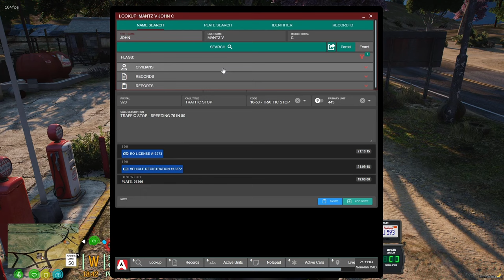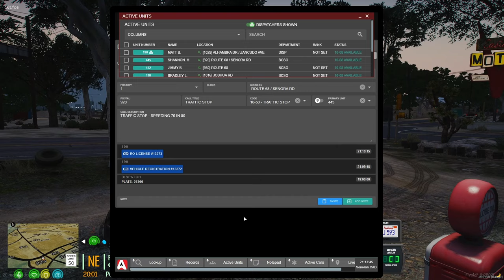OCRP LEO | Mantz Family Values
Featuring : @NBRRacinggames @JStorm05Games @_Boomcicle_ @RPSimz